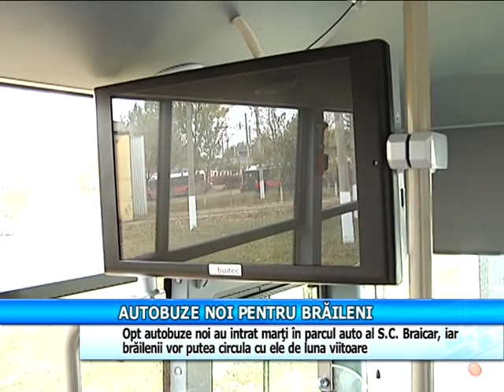Autobuze noi pentru brăileni